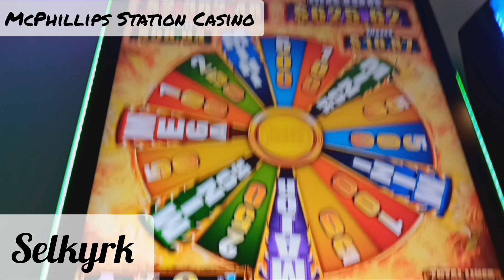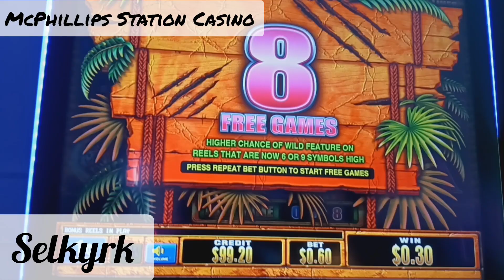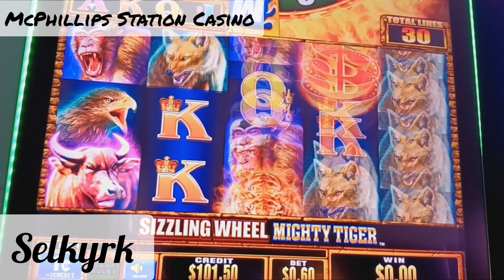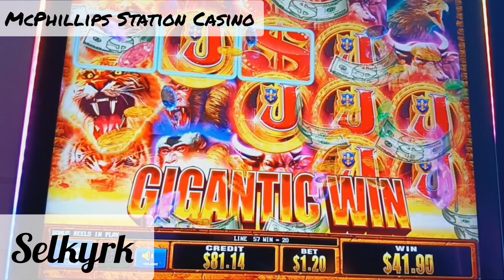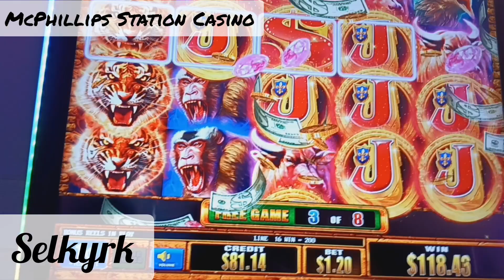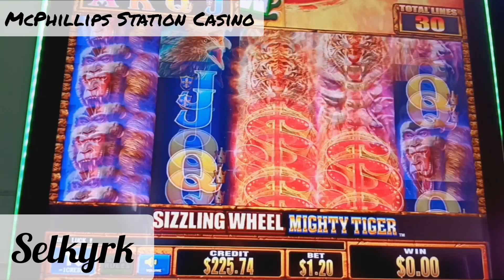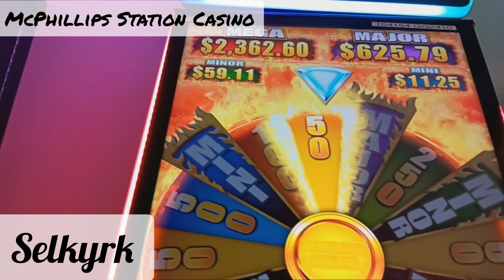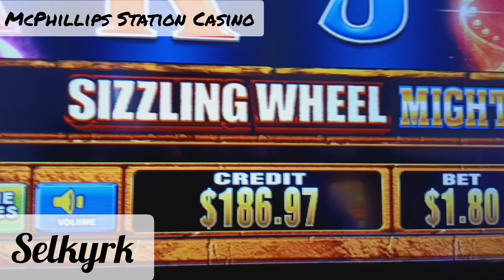McPhillips Station Casino Vacation